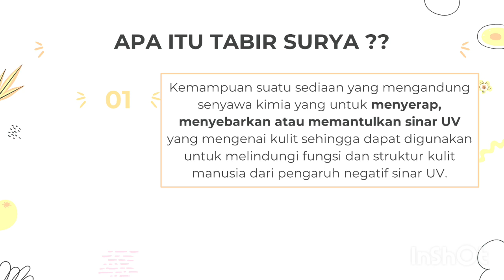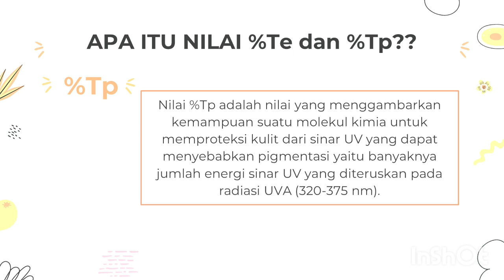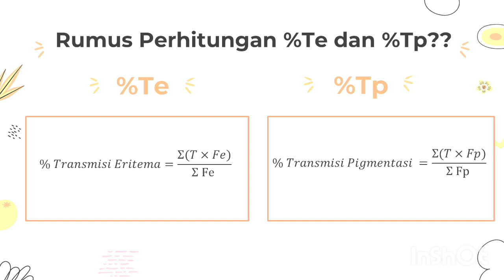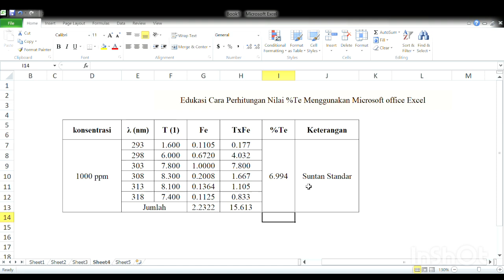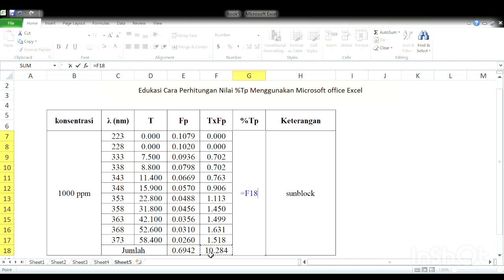Cara Menghitung Nilai %Te dan %Tp SPF Tabir Surya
Cara Menghitung Aktivitas Tabir Surya Yaitu Nilai %Te dan %Tp Menggunakan Microsoft Excel- Dheanita Liana- 2001148